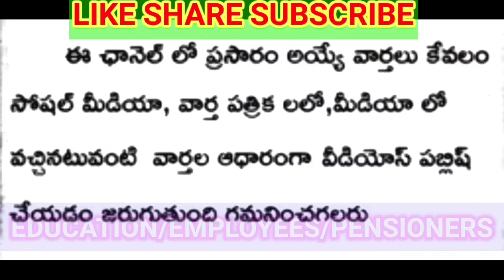ఉద్యోగులతో ముగిసిన సిఎం భేటీ/కీలక నిర్ణయాలు ఇవే/శుభవార్త వచ్చేసింది/GOOD NEWS TO EMPLOYEES